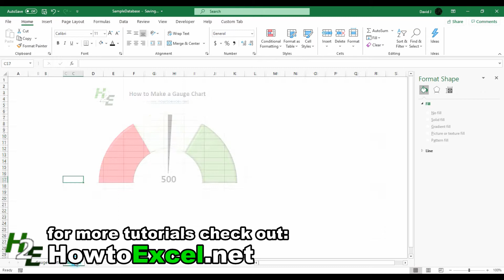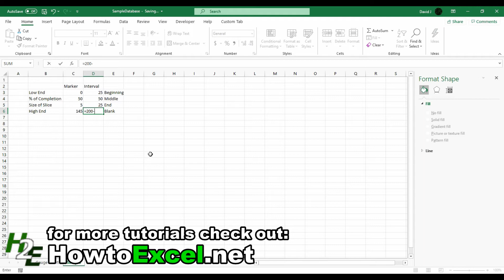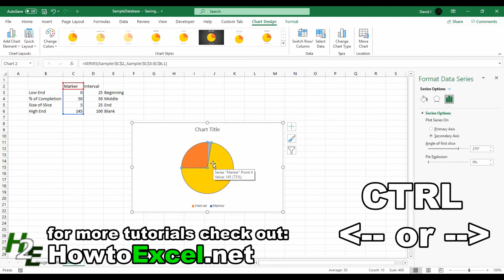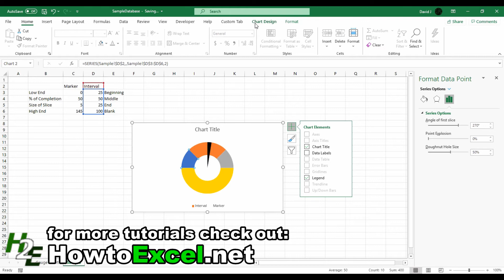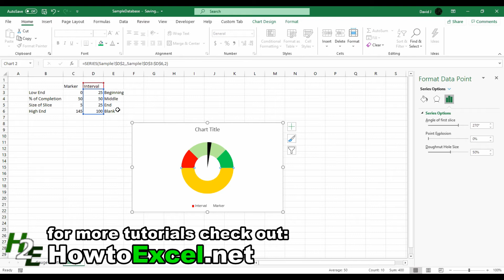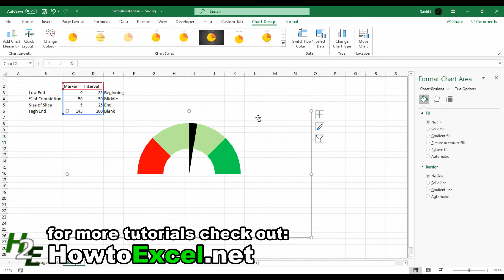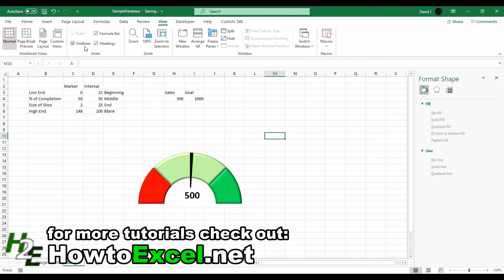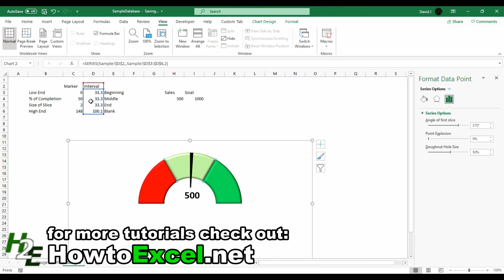How to Make a Gauge Chart in Excel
This video will show you step by step how to make a Gauge chart from scratch. Full post to go along with this video is available here: